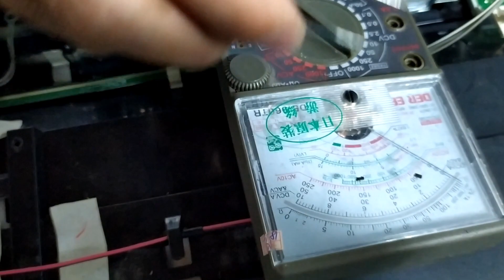Chia sẻ kinh nghiệm sửa tivi led toshiba 32 inh led chớp chớp không lên hình